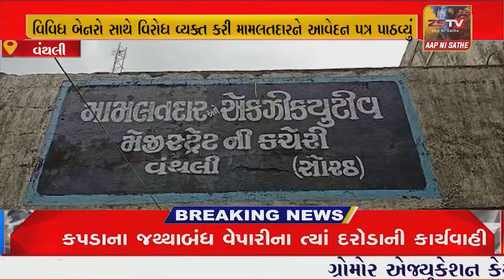વંથલી કોંગ્રેસ દ્વારા ભાજપ સરકારની નિષ્ફળતા સામે સૂત્રોચ્ચાર કરી રેલી કઢાઈ